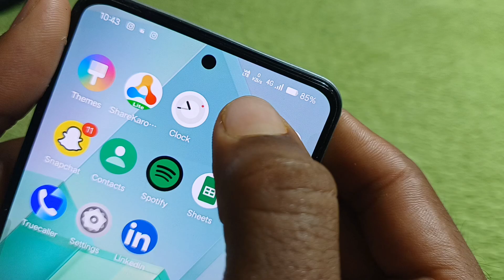Iqoo Z9X 5g me network speed show kaise kare/how to show net speed in iqoo z9x 5g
Iqoo Z9X 5g me battery Pratisat on kaise kare
Iqoo Z9X system update
Iqoo Z9X 5g unboxing
Iqoo Z9X 5g phone price